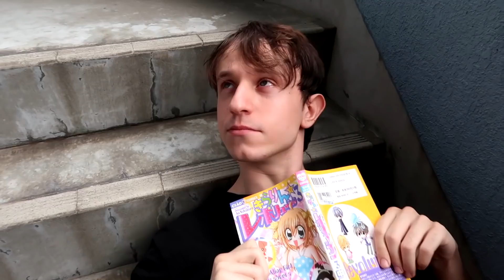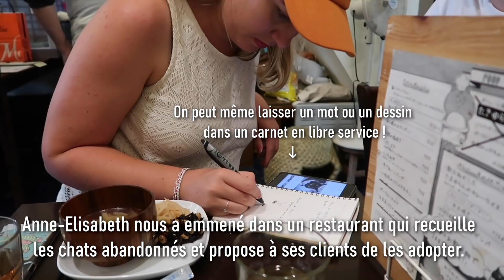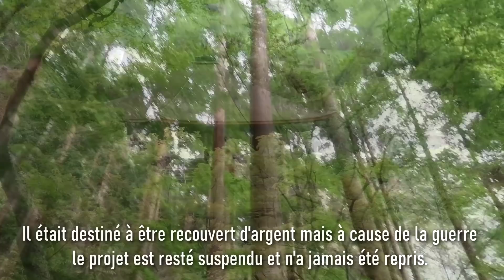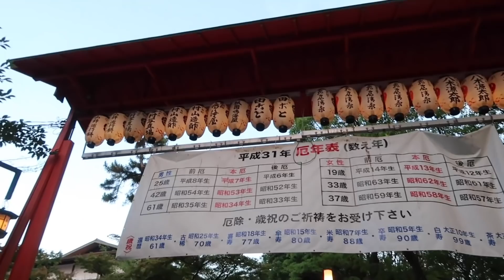MON HISTOIRE D'AMOUR AU JAPON (ça finit mal...) 🇯🇵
⚠️ A propos : ⚠️
Aujourd'hui on passe une journée avec une abonnée ADORABLE ! Anne-Elisabeth, si tu passes par là on t'adore et on te remercie du fond du coeur ! :) On est parties visiter les plus beaux endroits de Kyoto ! Avec des temples magnifique comme le pavillon d'argent ou encore Kiyomizu dera ! J'espère que vous profitez bien des images ! On est vraiment tombées amoureuses des payages de Kyoto ! On finit la journée avec les garçons à vélo !

On se retrouve demain à 18H pour le dernier vlog Japon de cette série. Ils reprendront après une petite pause! Merci d'avoir été si fidèles au RDV, ça nous a vraiment touchées ! Demain on se rend à Fushimi, l'un des lieux les plus emblématique de Kyoto avec ses milliers de magnifiques toris rouge ! Vous allez bien voyager ! :) Ce sera notre dernière journée à Kyoto avant de prendre la direction de Tokyo !

Programme du voyage : Osaka, Kobe, Kyoto & Tokyo !
Sixtine et Inès, deux meilleures amies passionnées par les voyages qui se sont fait la promesse au collège d'un jour partir silloner le monde et en particulier l'asie ! Quelques années plus tard, nous sommes parties 1 mois en Corée du Sud à l'aventure avec Carla. La corée du sud nous manquait trop, donc nous sommes repartis à l'aventure en 2019 pour plus longtemps ! On a pu faire un petit tour par le Japon et tourner un documentaire sur la société sud-coréenne face aux dramas ! Ah oui j'oubliais, il nous arrive tout le temps des aventures et des problèmes, du coup on a décidé d'ouvrir cette chaine Youtube pour en témoigner ! hahahha Bon visionnage !

🇯🇵 QUI SONT NOS ACOLYTES ? 🇯🇵
*Ihab* : Grand par la taille, petit par son intelligence, il n'en est pas moins généreux. Là où le petit courage devient grande générosité !

*Axel* : La robustesse est son fort, prenez garde, sous ses airs légers, se cache un redoutable être perspicace et attachant !

*Romain* : Toujours dans l'ombre, il veille et observe avec une discrétion digne des plus grands ninjas de prairie.

⭐ Tu as encore des questions ? Laisse-nous un commentaire on y répond le plus vite possible ! :)
Et si tu es encore plus adorable : Nous avons créé un Utip ! Cette plateforme te propose de regarder des vidéos de 30 secondes. ça ne prend que 2 minutes et ça nous aide grandement !

(ou tapez "Veryfrenchtrip" dans la barre de recherche)

Appareil photo : CANON G7X MARK II
Logiciel de montage : Sony Vegas Pro 17.0
Montage : Sixtine Teillol
Musique générique: Winter Ride - Twin Musicom

Si vous êtes bilingue et que vous vous ennuyez, vous pouvez nous rendre service en traduisant les vidéos VFT ! Et en échange des traductions, notre reconnaissance éternelle!